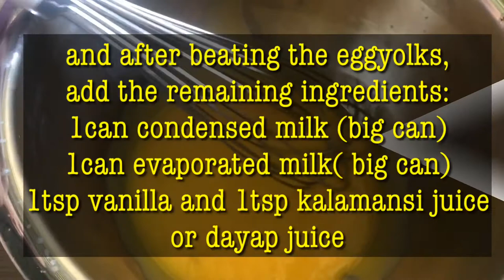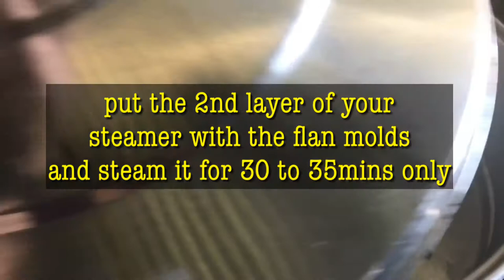Leche Flan Negosyo Recipe | with costing | Christmas negosyi Recipe | Jackie Manuel Kitchen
Creamy Leche Flan christmas recipe

Leche Flan Recipe

12eggyolks
1can condensed milk
1can evaporated milk
1tsp vanilla
1tsp dayap juice or kalamansi juice
sugar for caramel

procedure posted on video

i use meduim lianera 4yields
if small lianera 5yields

Costing
12eggs 80pesos
1 condensed milk 29
1evaporated milk = 40
sugar= 10
vanilla& kalamansi = 2
Tray 40
gas& electricity = 15pesos
total= 216 / 4 lianera = 54pesos
85pesos Srp = 4x85 = 340

216/5 lianera = 43.2 x 5= 216
65pesos srp = 65X5 = 325

note:ito po ay base sa aking ingredients magkakaiba po tayo ng brand na ginagamit.

makikita mo natin ang malaking kita kung ang ating order’s ay Bulk🤗 ito po ay isang recipe mixture lang 🤗

My Chanel aims to entertain and share the viewers the best of my Knowledge on Cooking, Baking, Pang negosyo Recipes , or Anything about Food❤️

song:
Outside by Fredgi